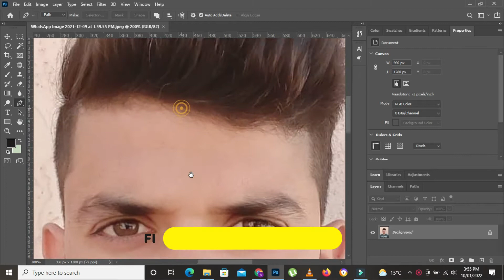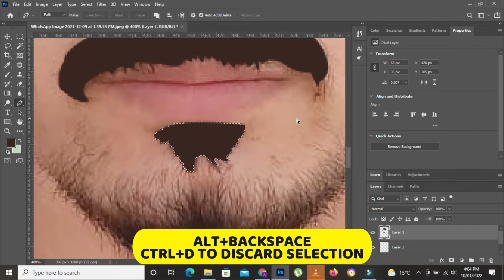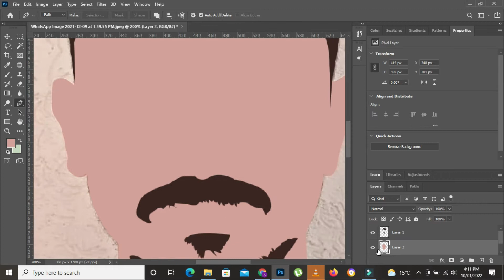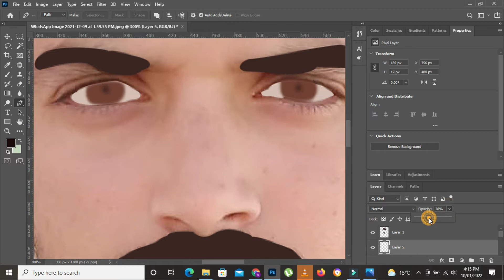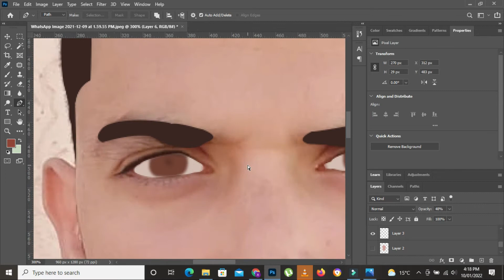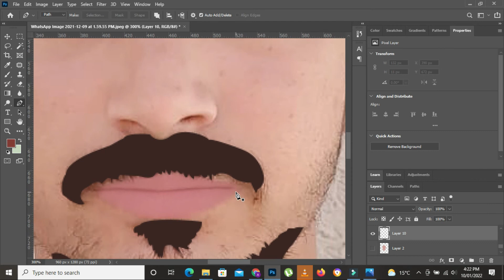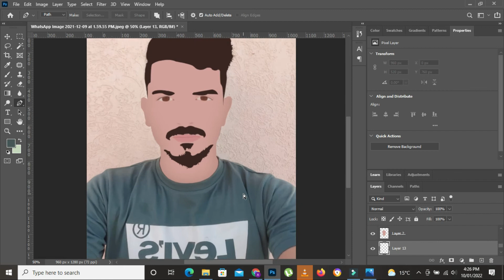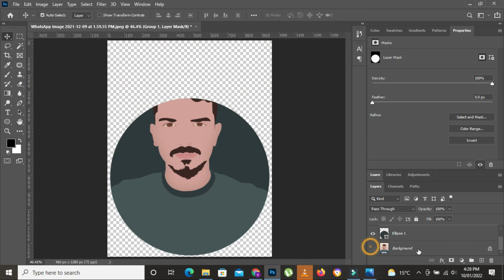Simple Caricature | Photoshop Tutorial | For Beginners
Learn how to create caricature with Photoshop. It is a Photoshop easy tutorial for Beginners. Caricatures are very easy to make in Photoshop. In this video you can see how to easily create caricature in Photoshop.